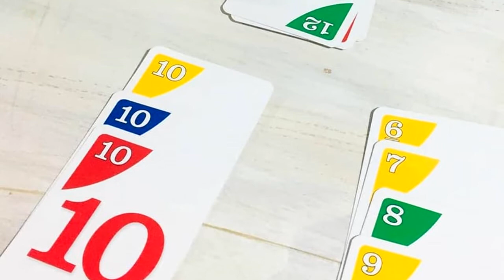Especiales Econegocios ep. 015